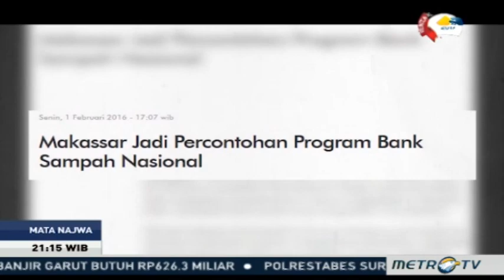Mata Najwa - Komandan Daerah (6)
Komandan Daerah